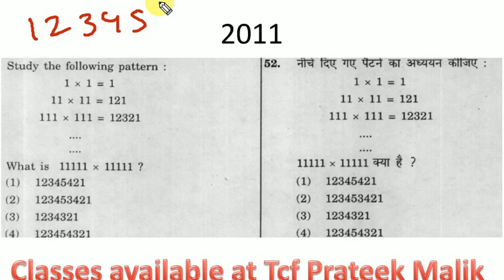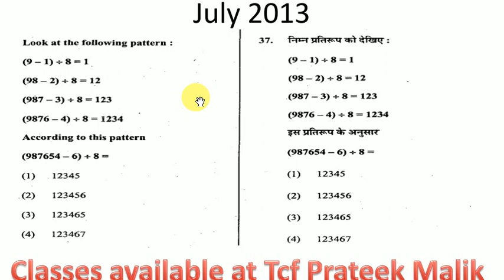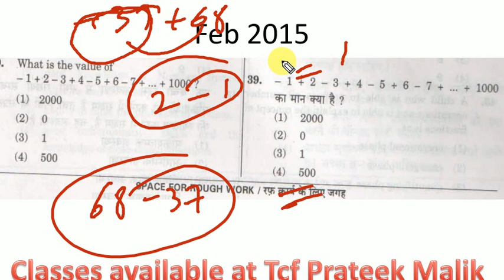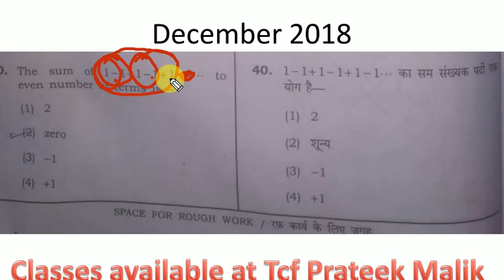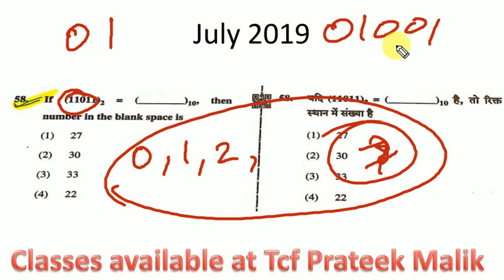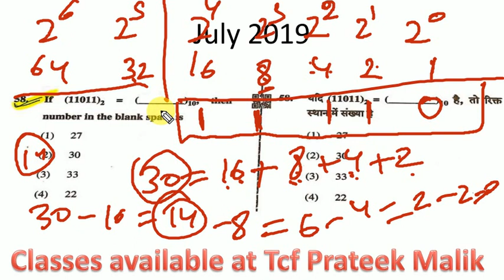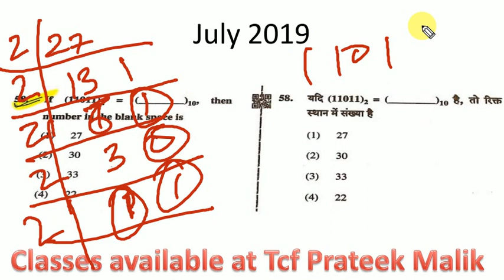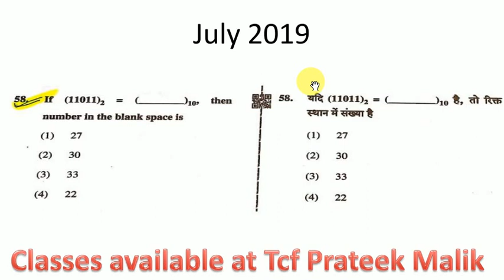Pattern| Ctet Crash course| Class 11| Tcf Prateek Malik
Hi I am Prateek Malik your mentor for ctet, nvs, uptet, dsssb, kvs, Htet, supertet, reet preparation

In this video I have discussed about pattern

Join CTET preparation
Ctet preparation by ctet topper july 2019

Join nvs preparation telegram group

CTET cdp का Crash course करे केवल 5 दिन में

केवल 3 दिन में CTET math का पूरा crash course अभी करे।
कोई  question इसके बाहर नहीं आयेगा।

कोई फालतू का time waste ni

हिंदी pedagogy की तैयारी बस 15 मिनट में करे। Hardwork नहीं smartwork करो।

Ncf best explanation